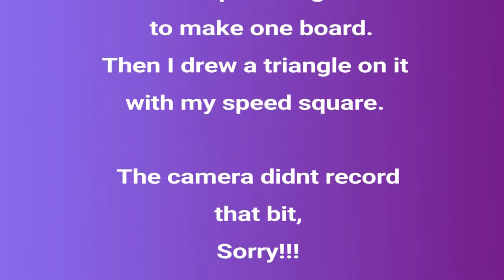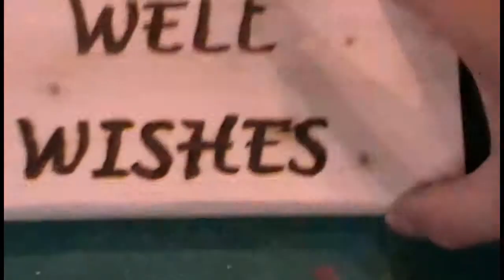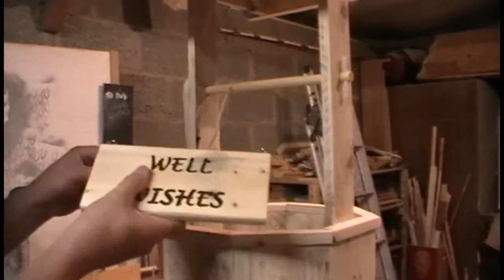How to Build a Wishing Well with Pallet Wood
Video by: West Cork Woodworks

Teds Woodworking is a big collection of woodworking plans and all of these are well organized and categorized so that you find what you are looking for fast.

These woodworking plans include bed plans, table and chair plans, furniture plans, shed plans, bird house plans and many more. Each of these woodworking plans come with full comprehensive instructions as well as diagrams. You will be able to see, what it is you want to do.

The program also includes 150 training videos, so you can see and learn how things should be done. You will be able to see the complete pieces that you need to build and learn how to fit them together.

The diagrams are used by many individuals as they go through each part of the process.

One great aspect of Teds Woodworking is that it is easy to understand! You will find all the projects and a way to learn how to build them with an easy step by step procedure.

These plans and structures are already proven to work. Some guides out there will only give you lousy plans and waste your time.

Teds Woodworking offers simple guides and schematics. This system has blueprints for almost everything you want to make. There are available blueprints from dog houses to green houses. Even instructions for building gazebos and guitars are easy to follow.

The instructions on how to create children’s and baby cradles are carefully laid out in a way that you can easily build them right away.

And Remember Woodworking is not a work.. Its a Passion!